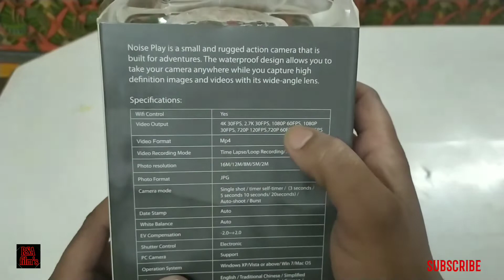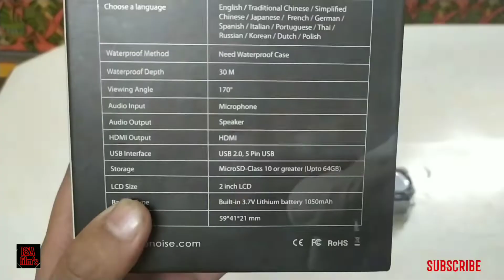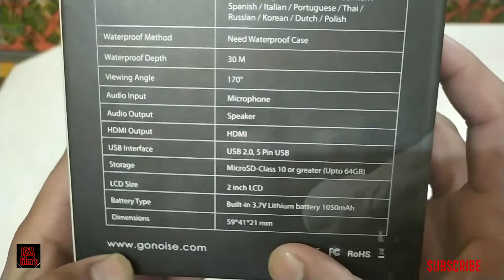Go Noise play || Action camera || best in Budget Action camera || under Rs. 3799 /- only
Action camera

External microphone -Maono AU-400 Lavalier Microphone (Black)